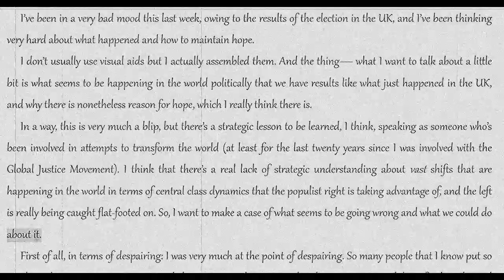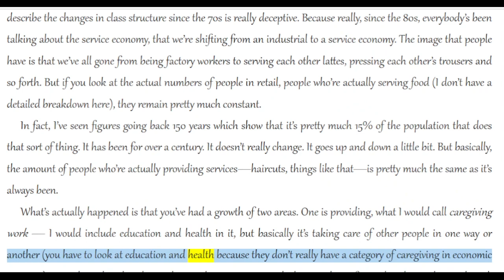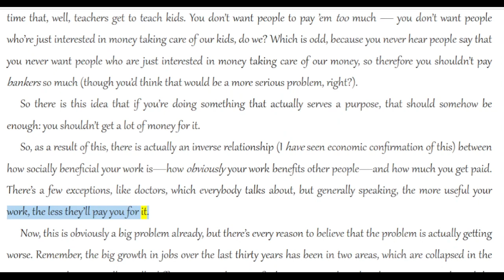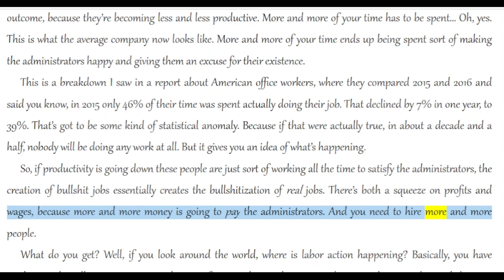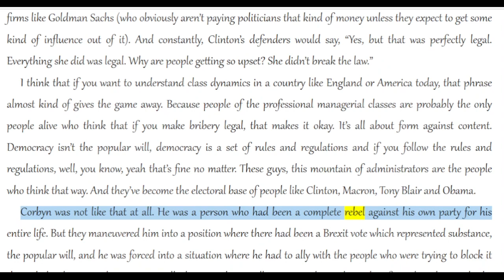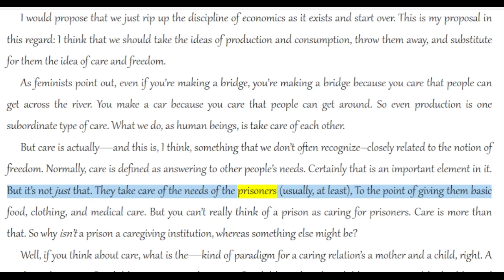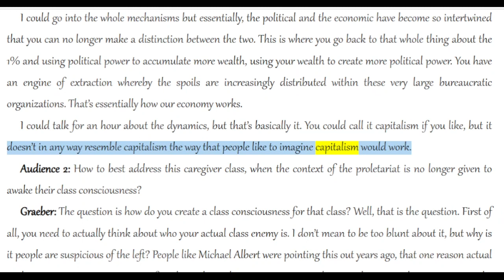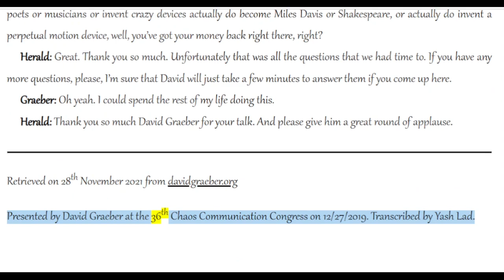David Graeber: From Managerial Feudalism to the Revolt of the Caring Classes [COLA Audiobook +Text]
Title: From Managerial Feudalism to the Revolt of the Caring Classes
Author: David Graeber
Topics: economics, feudalism, Management, speech, United Kingdom
Date: December 27, 2019
Source: Retrieved on 28th November 2021 from davidgraeber.org
Notes: Presented by David Graeber at the 36th Chaos Communication Congress on 12/27/2019. Transcribed by Yash Lad.

Rest in Power, your insight, wisdom and guidance will be missed.

Additional Libraries
The Anarchist Library